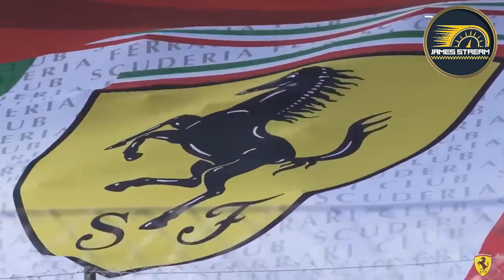😱¿Y ESO?😱 FERRARI DEBAJO DEL PESO MINIMO 🏎️ KRACK ALONSO DIFICIL GESTIONAR 🏎️ NEGOCIACION GP CHINA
✅ La F1 ha Cambiado. James Stream tambien, hoy en las F1News te revelare el Presente y el futuro de la F1,  Ferrari dice que han trabajado durante todo este invierno, para rebajar al maximo el peso para asi ser mas veloces y cuidar mejor los neumaticos, y si pesan menos que 796kg el peso que falte lo van a destinar a mejorar el cuidado de los neumaticos, por otro lado Mike Krack ha dicho que Fernando Alonso sera alguien dificil de gestionar porque el los va exigir mucho para ser 1 equipo campeon, ademas casi un mes despues de cancelarse el GP de China, estan en negociaciones para volver.